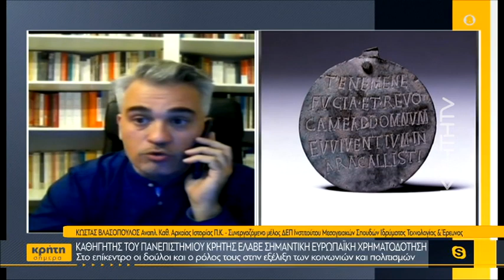Σπουδαία έρευνα ξεκινά καθηγητής του Πανεπιστημίου Κρήτης